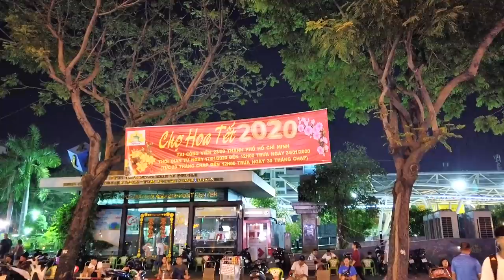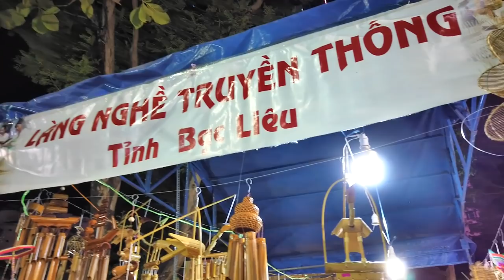Chợ Hoa Công Viên 23.9 Tấp Nập Về Đêm Sài Gòn 27 Tết